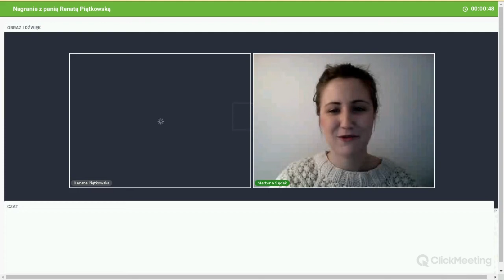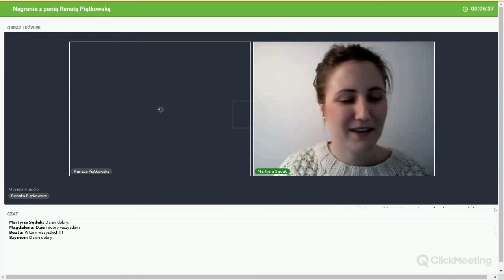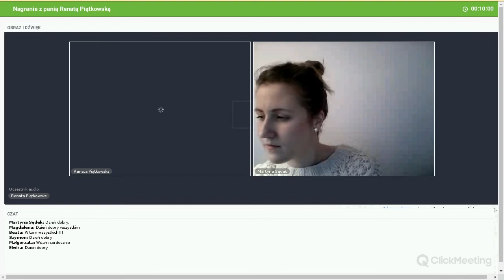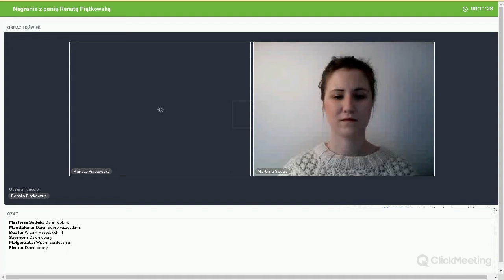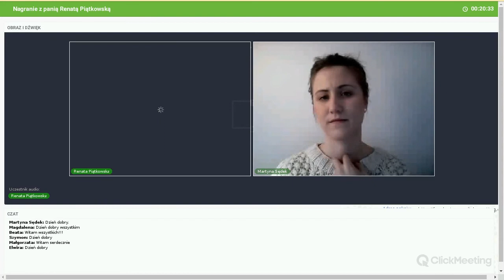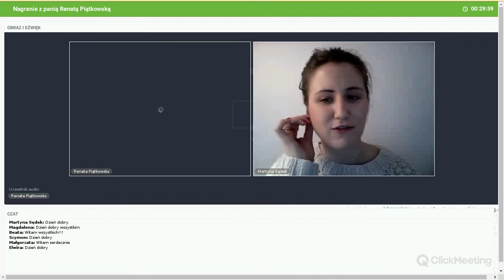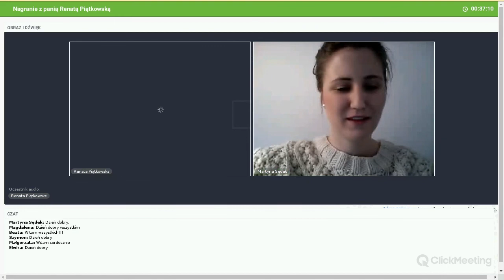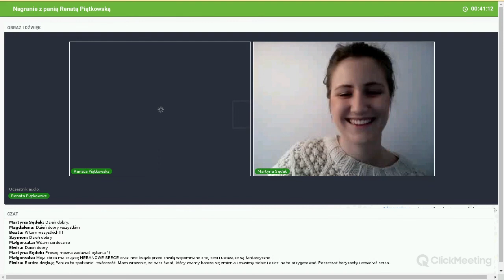Spotkanie z Panią Renatą Piątkowską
Webinarium odbyło się 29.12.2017 w ramach projektu PoczytajMY o migracjach, finansowanego przez m.st. Warszawa. Gościliśmy panią Renatę Piątkowską, polską autorkę książek dla dzieci. Rozmawialiśmy o jej książce Hebanowe serce, nagrodzonej w IV Konkursie im. Astrid Lindgren, organizowanym przez  Fundację ABC XXI Cała Polska Czyta Dzieciom. Za całokształt twórczości pisarka otrzymała Nagrodę im. Marii Weryho-Radziwiłłowicz, a w marcu 2016 dołączyła do grona Kawalerów Orderu Uśmiechu. ,,W książce Renaty Piątkowskiej poznajemy losy małego chłopca, dla którego rodzice sprzedali wszystko, co mieli, zaryzykowali życie; chłopca, dla którego rodzice chcieli lepszego życia – bez strachu, bólu i grożącej śmierci. Wierzę, że historia Omenki będzie dobrym pretekstem, aby opiekunowie podjęli z dzieckiem temat – obecnie tak aktualny i rodzący wiele pytań – jakim jest ucieczka całych rodzin z krajów ogarniętych konfliktem zbrojnych poprzez Morze Śródziemne do bezpiecznych portów europejskich." - Marek Michalak, Rzecznik Praw Dziecka.

[ss]